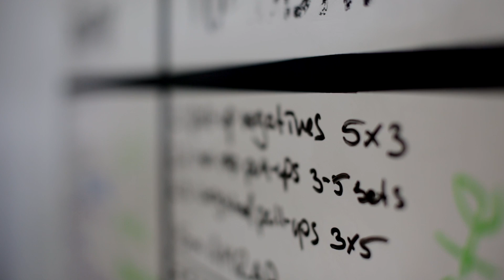New Species Crossfit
OUR PHILOSOPHY

The premise for New Species CrossFit was born of a lecture given at a Crossfit Level I certification by Tony Budding. In this lecture he cited a study showing the fit of our population as being a phenotypically different species than the unfit. From this thought, New Species was born. Our driving force is to be a stimulus inspiring our athletes and ourselves to evolve into something faster, stronger, more powerful…something better. We strive to unleash the athlete living within each one of us, whether it be a 74 year old grandmother or a professional boxer. This evolution isn’t a theory; this is an evolution one can see, feel and measure. There is something greater in all of us waiting to get out. Our dragons are intertwined in a double helix to represent what is in each of our DNA, waiting to be unleashed.